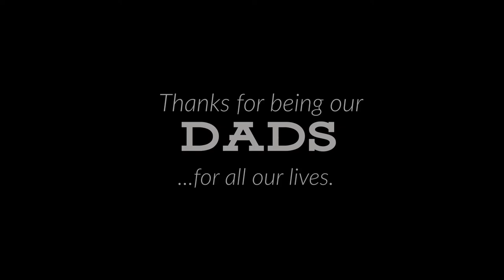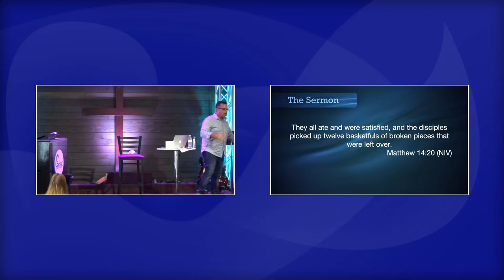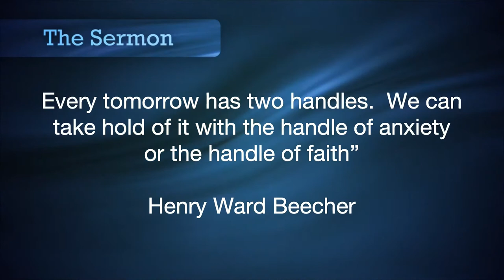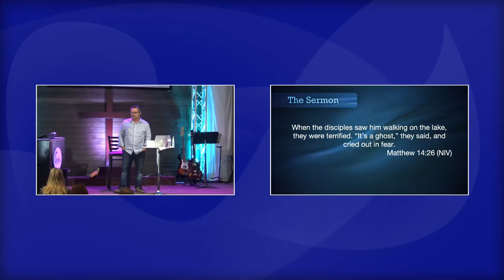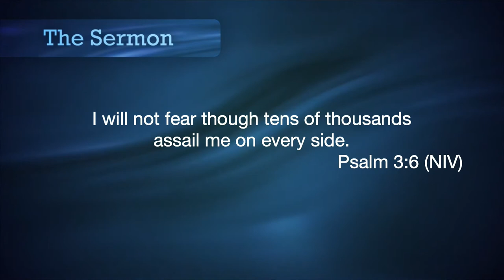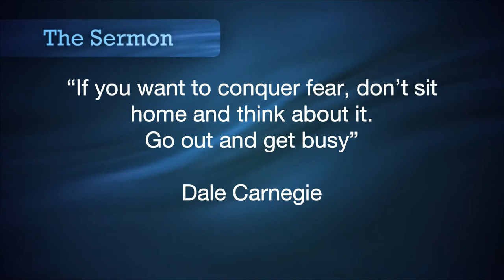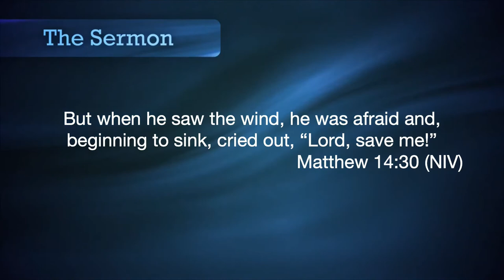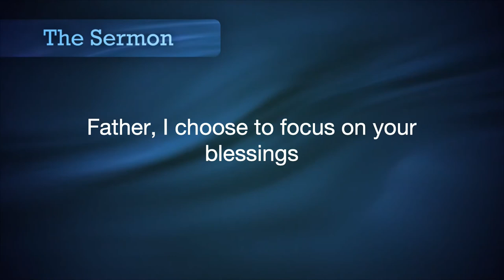Fathers Day 2020 - Perspective - June 21, 2020